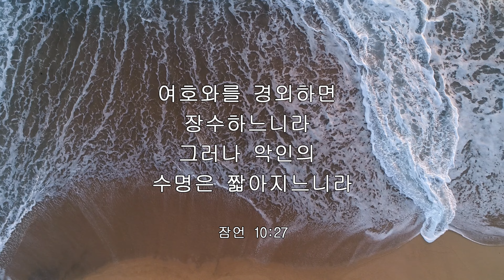iway 오늘의 말씀 잠언 10:27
매일 성경구절을 읽읍시다!
Iway Channel에서는 하루 한 마디 말씀을 아름다운 영상과 함께 볼 수 있습니다.
구독하고 하루를 새로운 기분로 시작하세요.